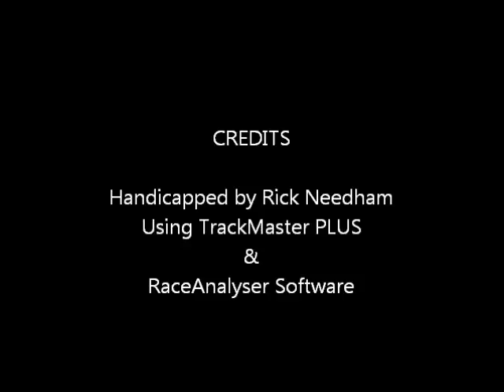Race #9 - Santa Anita Park - Oak Tree Derby - 10/15/2011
Race #9 - Santa Anita Park - The Oak Tree Derby - Sunday October 15, 2011 + bonus longshots